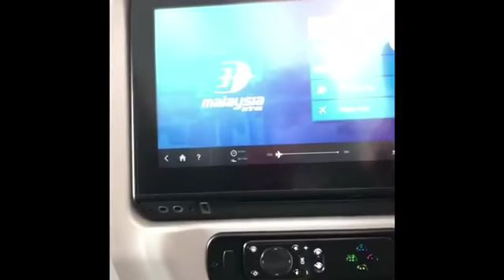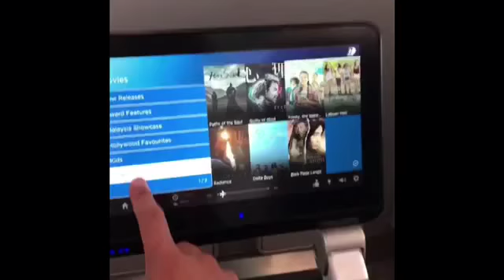A350 to Kota Kinabalu 9th- 10th Jan 2018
A350 to bki by MH